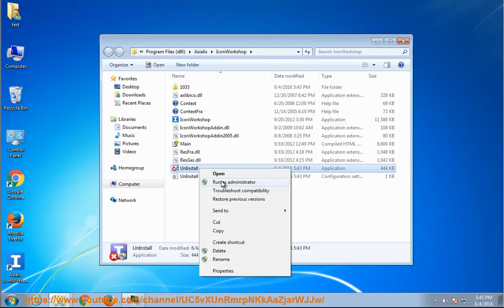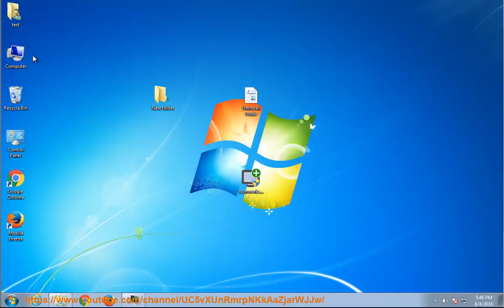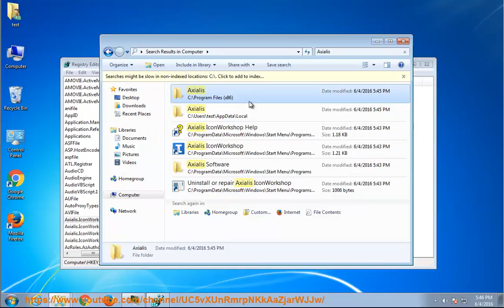Uninstall Axialis IconWorkshop in Windows 7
This vid explains how to uninstall Axialis IconWorkshop manually. Plz use this app uninstaller PRO@ if you are having trouble doing so. Learn more?